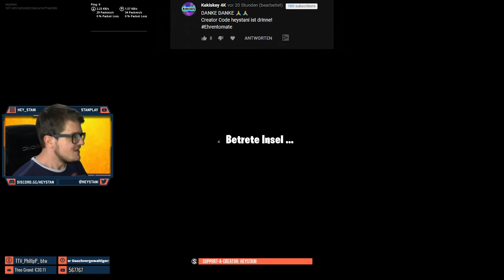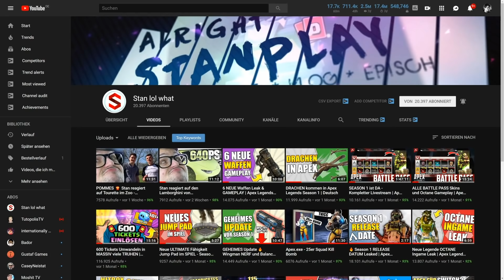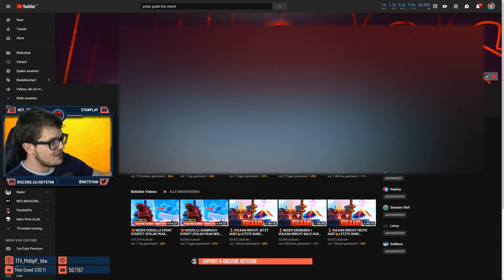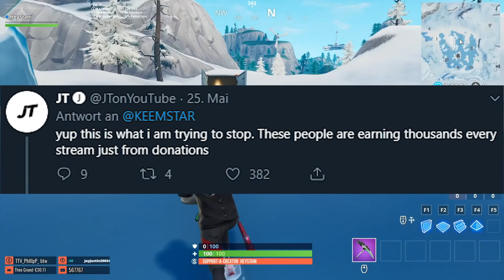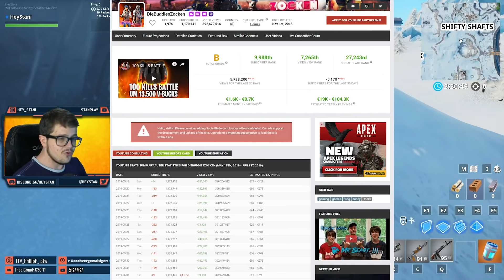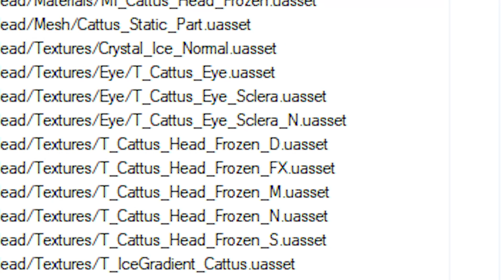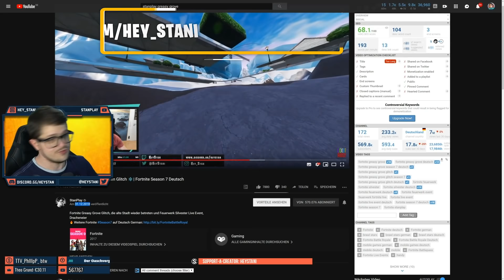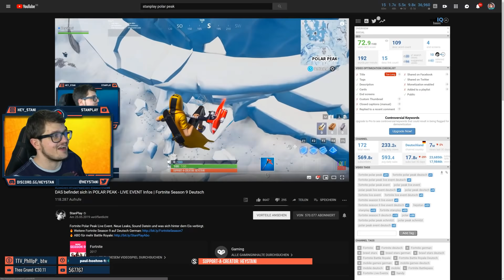Fortnite Polar Peak MONSTER LIVE EVENT JETZT? oder wann? | Deutsch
Fortnite Polar Peak Monster Live Event jetzt? oder wann? alle Infos ob der Berg Schmilzt, über das Monster, neue Risse und sonstige Lügen

👉 Social Media 👈